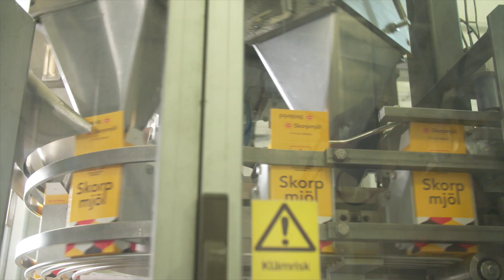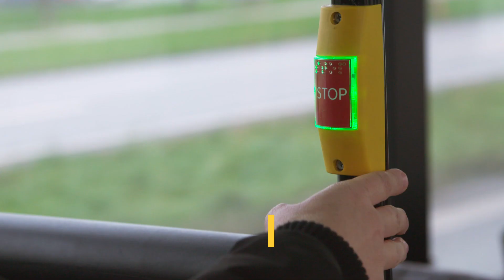매우 자유로운 방식으로 설치할 수 있는 유연한 카메라 시스템/AXIS F Series 모듈형 카메라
AXIS F Series는 특정 요구 사항에 따라 메인 유닛, 센서 및 케이블을 선택하는 완전한 모듈식 솔루션입니다. 눈에 잘 띄지 않는 센서는 좁은 공간에 장착할 수 있거나, 차량에 내장할 수 있거나 ATM과 같은 기계 내부에 장착할 수 있습니다. 이 차세대 모듈형 카메라 시리즈에는 2개의 견고한 메인 유닛, 2개의 UL 인증 베어본 메인 유닛 및 5개의 견고한 센서가 있습니다. 또한 최적의 설치 및 사용을 위해 다양한 액세서리를 사용할 수 있습니다. 또한 AXIS F Series는 무단 액세스를 방지하고 시스템을 보호하는 내장형 사이버 보안 기능을 제공합니다. 예를 들어, Axis Edge Vault는 Axis 장치 ID를 보호하고 네트워크에서 Axis 장치의 승인을 단순화합니다.